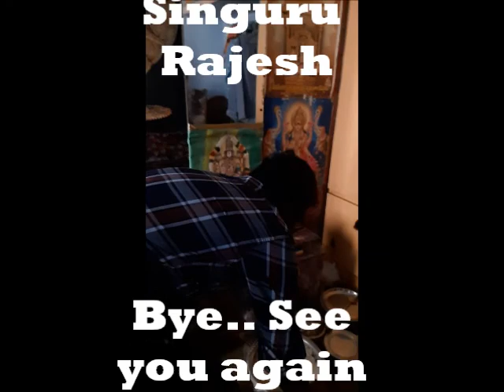Sankranthi 2020 Food Bonaza